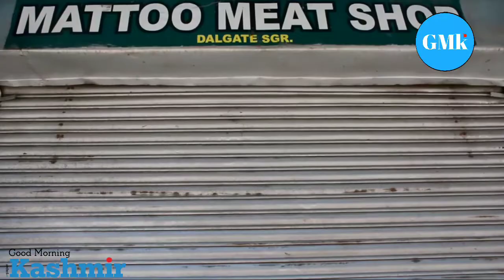People of Dalgate are boycotting Meat from last 20 days. Clearly the reason is HIGH rates in the ma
People of Dalgate are boycotting Meat from last 20 days. Clearly  the reason is HIGH rates in the market.Central Coordination Committee( An amalgam of Masjid and Mohalla committes)  appeals people  not to purchase meat above 440 per Kg We have boycotted meat from 20 days. We request people from other areas to join this boycott movement of meat as mutton dealers are constantly increasing the rates in Kashmir ( Said Muzamil Maqbool)  General secretary Central Coordination Committee.